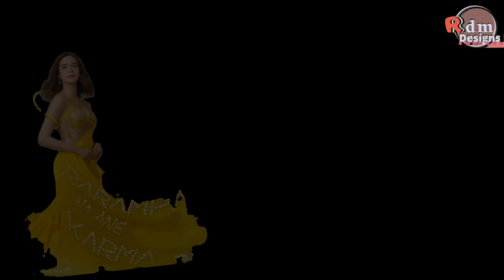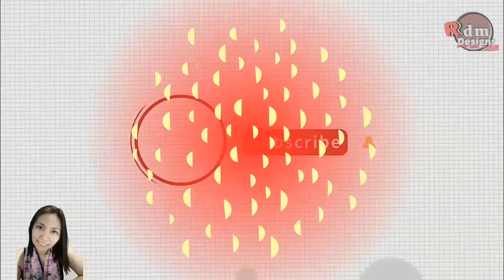La Vida Lena | Erich Gonzales Ang Bagong Mukha ng Karma| Alamin Kung Saan Mapapanood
La Vida Lena simula ngayong gabi na, 10:00PM sa Kapamilya Channel, Kapamilya Online Live, A2Z Channel 11, TV5, iWantTFC at TFC!

La Vida Lena Episode 1 on AbsCbnEntertainment official YouTube channel